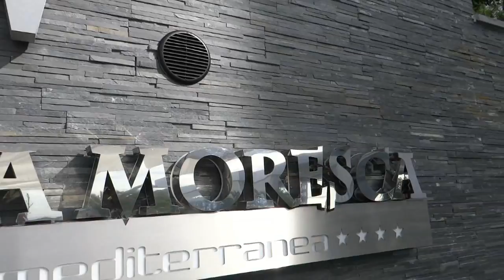MALAZE' AL CALAMORESCA, intervista a NUNZIA NIGRO e a FRANCO FUMO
MALAZE' AL CALAMORESCA, intervista a NUNZIA NIGRO e a FRANCO FUMO, intervista di Emanuela Capuano.